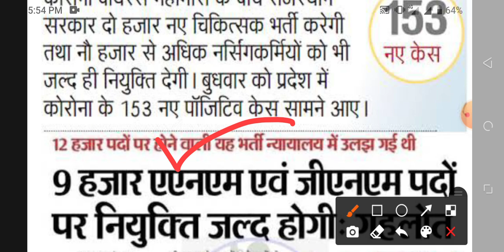नर्सिंग पेरामेडिकल वालों के लिए आज तक की सबसे बड़ी खुशखबरी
NURSING vacancies
PERAMEDICAL vacancie
nursing
PERAMEDICAL